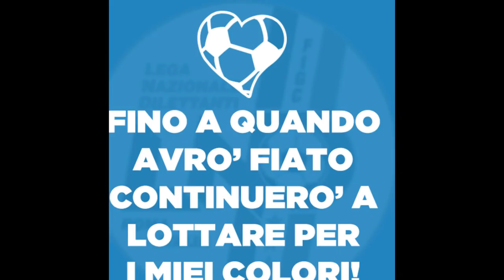VIRTUS CASTEL FRENTANO " GIOVANISSIMI " Stag. 2016 - 2017